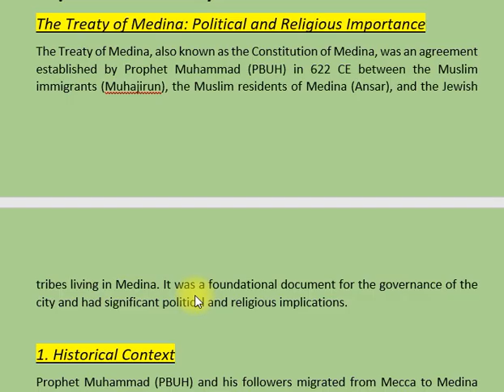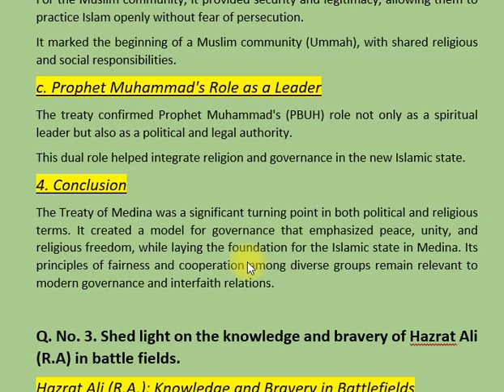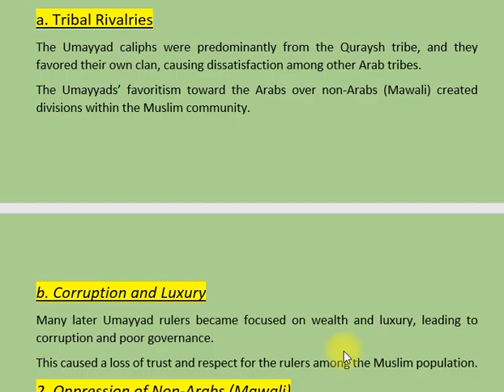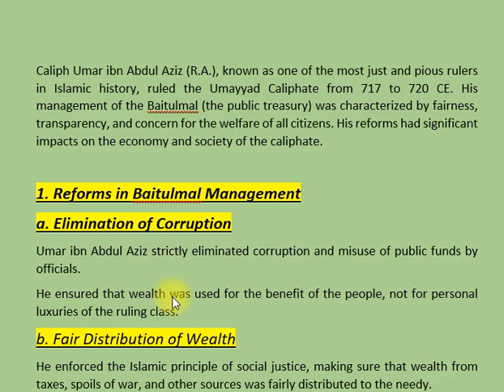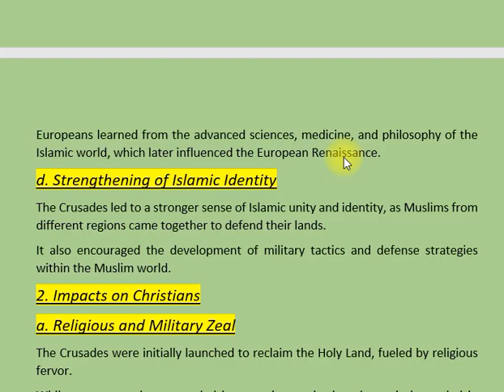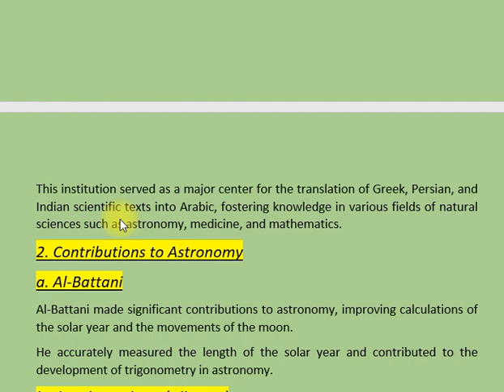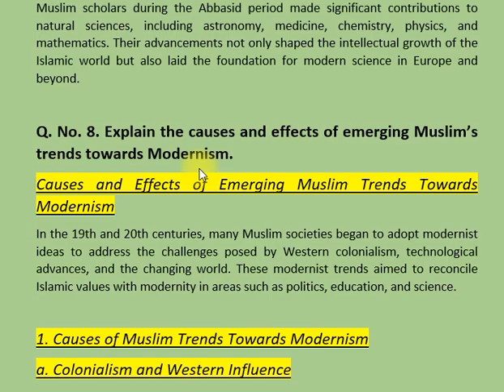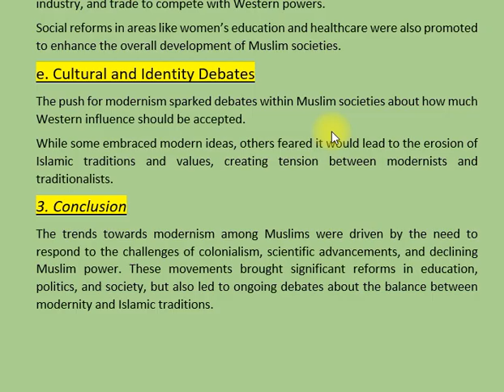ISLAMIC HISTORY & CULULTUR | PAST PAPER 2020 | CSS PMS TIMES